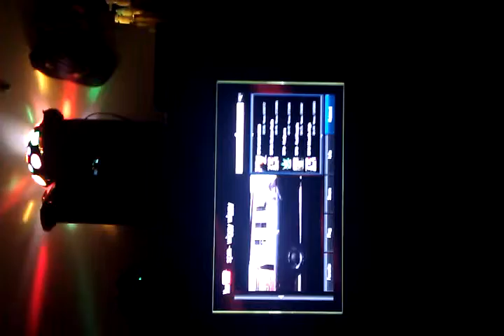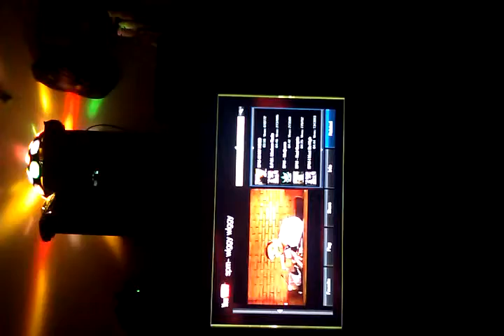Party @ my room!